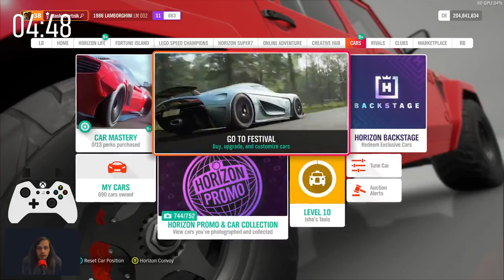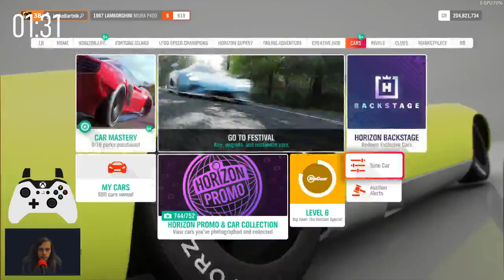Forza Horizon 4 30kHDC - Po godzinach i na żywca (upload z facebooka) - odc. 7